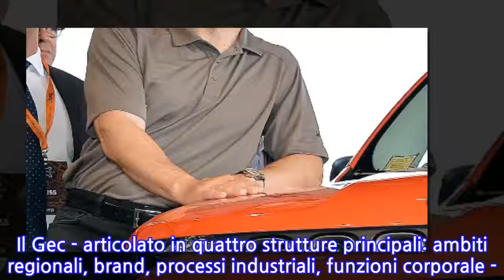Fca: Manley al lavoro, riunione a Torino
TORINO, 22 LUG - E' già al lavoro Mike Manley, il nuovo amministratore delegato di Fca. Il primo appuntamento in agenda, dopo la rivoluzione al vertice, è la riunione a Torino, al Lingotto, domani e martedì, del Gec (Group Executive Council), l'organismo decisionale del gruppo, costituito dai responsabili dei settori operativi e da alcuni capi funzione e guidato dall'amministratore delegato. In tutto una ventina di top manager che fanno quindi riferimento a Manley. Il Gec - articolato in quattro strutture principali: ambiti regionali, brand, processi industriali, funzioni corporale - si riunisce una volta al mese in sedi diverse e la scelta di Torino era già stata fatta. Mercoledì saranno resi noti i conti del secondo trimestre 2018 di Fca, il giorno successivo quelli di Cnh Industrial.